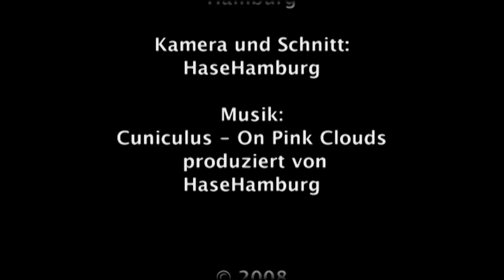Alsterfeuerwerk 2008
Hier präsentiere ich ein grandioses Feuerwerk vom Alstervergnügen (gekürzt) aus dem Jahr 2008 mit dem Cuniculus-Song "On Pink Clouds".